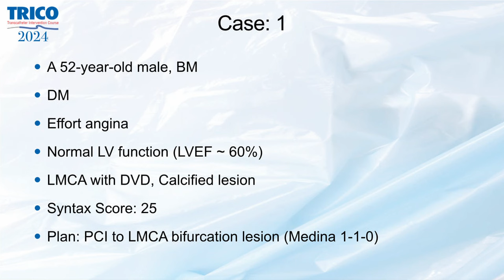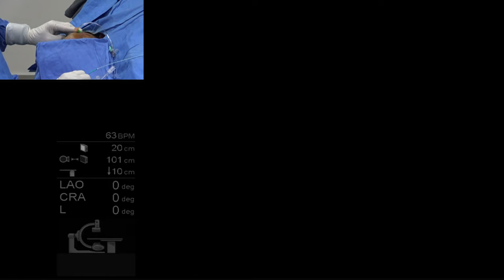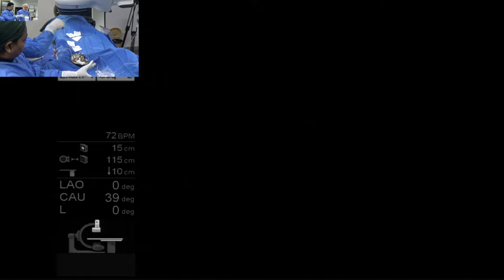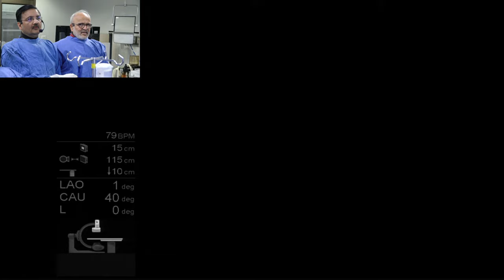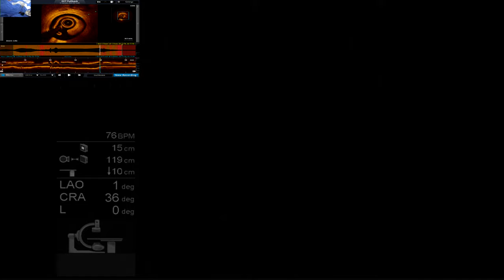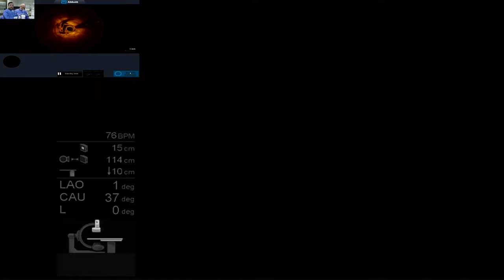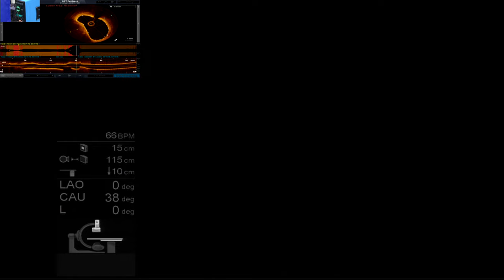A heavily calcified LMCA bifurcation stenosis by Tejas Patel and Sanjay Shah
On the morning of February 3rd, precisely at 8:45 a.m., Dr. Tejas Patel delivered the welcome address from Apex Heart Institute to a captivated audience in the jam-packed Nirma University Auditorium. The day commenced with a challenging live case of a heavily calcified LMCA bifurcation stenosis, skillfully executed by Tejas Patel and Sanjay Shah, with on-site commentary provided by Dr. Akasaka and Dr. Gulati. The use of Intravascular Lithotripsy (IVL) and Optical Coherence Tomography (OCT) guidance proved pivotal in the successful management of this case, leading to intense discussions among the panel, on-site commentators, and the operators.